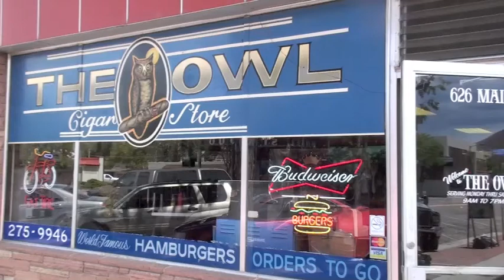Rick on Horse thief trail